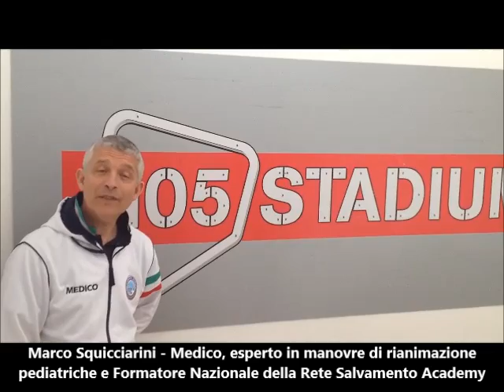Marco Squicciarini - Rimini - Evento disostruzione pediatrica e neonatale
Marco Squicciarini è salito sul palco del 105 Stadium con un intervento teorico-pratico sul tema della disostruzione pediatrica e al fianco di Cristina Lunardini, impegnata in uno showcooking dedicato ai più piccoli